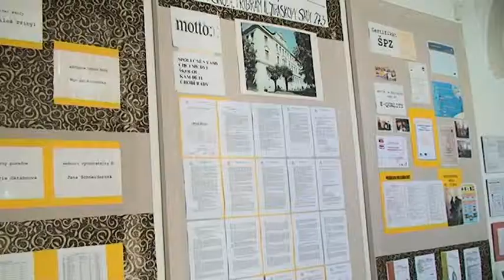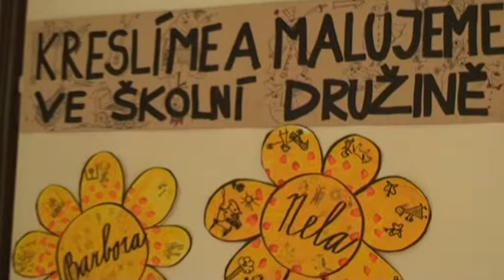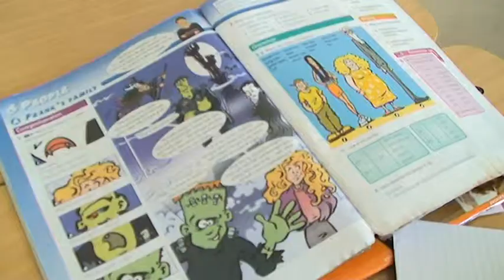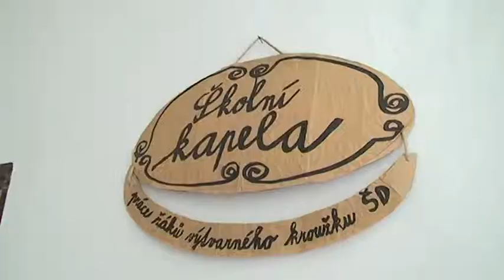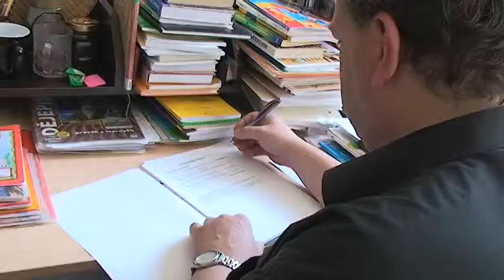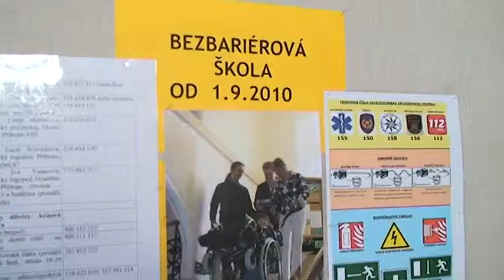8let po sloučení 2.ZŠ a 4.ZŠ